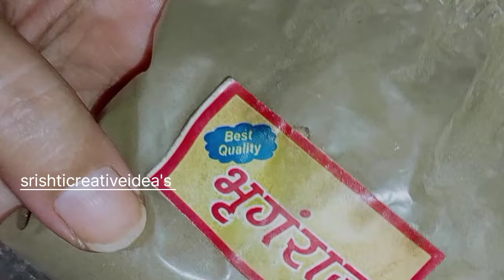एक ही चीज आपके बालो को जड़ से काले कर सकती है Homemade Naturalhairdye घंटो वेट करने की जरूर नहीhair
बस एक ही चीज आपके बालों को जड़ से काले कर सकती है Homemade Natural Hairdye घंटो वेट करने की जरूर नही

50 की उम्र में 30 के दिखोगे एक एक बाल काला whitehair कॉफी मे आधा चम्मच इसे मिलाकर लगाओ जड़ से काले

White hair ki remedies
White hair into black hair
Gray hair products
Gray hair solution
Home made colour for hair
Balo ko kala krne ke upaya
Dandruff treatment
Dandruff shampoo

Home made oil
Diy hair oil for regrowth
Regrowth hair mask
How to stop hair fall
Hair fall stop krne wala toner
Hair challenge
Hair ko black krne wala toner
Balo ko lamba krne wala pack
Hair colour kese kre
Hair colour kese bnaye
Best henna pack for black Shiny Hair
बालो को काला करने के रामबाण उपाय
बालो को काला करने के घरेलू उपचार
किसी ने नहीं बताया होगा
नूपुर मेंहदी
पतंजलि मेहदी
सफेद बालो को काला बनाए पहली बार में
सफेद बालो को काला करे हमेशा के लिए
बालो का झड़ना बंद करे
बालो की देखभाल कैसे करें
बालो में से रूसी खत्म कैसे करे
रूसी को हमेशा के लिए खत्म करे

For any business queries plz contact..